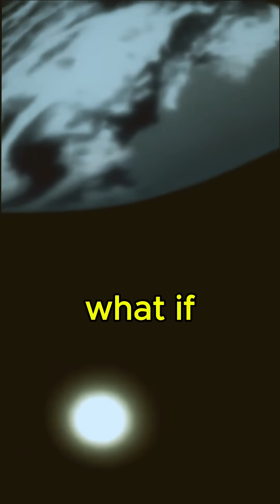What If Gravity Vanished for 5 Seconds? (You Won’t Survive)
Ever wondered what would happen if gravity just… vanished for 5 seconds?
No, you wouldn’t just float — you’d suffocate, collapse, and crash when it returns.
In this 60-second mind-bender, discover how fragile life is without gravity.

🎙 Voice & Script by: @SayefScience
📽 Visuals: Pixabay Free Stock

🔔 Follow for more epic “What If” scenarios — new Shorts every week!